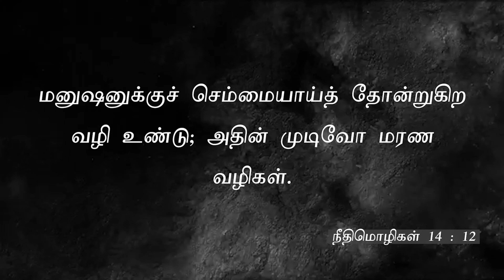I'm (jesus) the way !! - இயேசு தான் வழி !! presented by New Creation Assembly, Velachery, Chennai.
I'm (jesus) the way !! - இயேசு தான் வழி !! presented by New Creation Assembly, Velachery, Chennai.This video portrays the Truth that ' our god is our one and only way".He shed blood for us to wash our sins.
Amen.